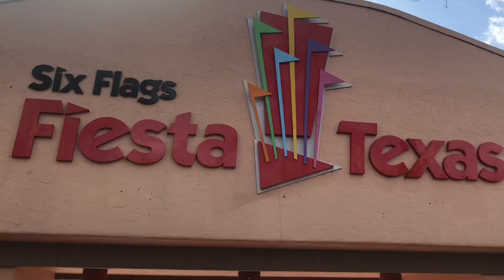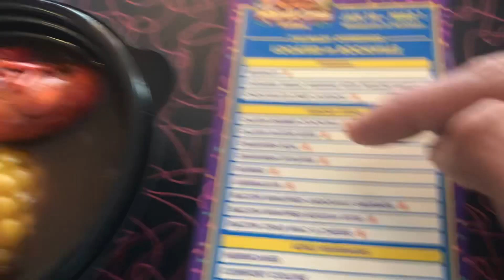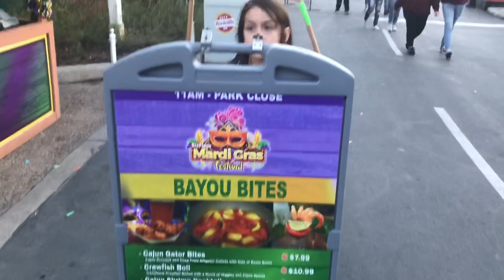Six Flags Feista Texas Mardi Gras 2020 Day 2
This is Day 2 of the Cajun food at six flags fiesta Texas